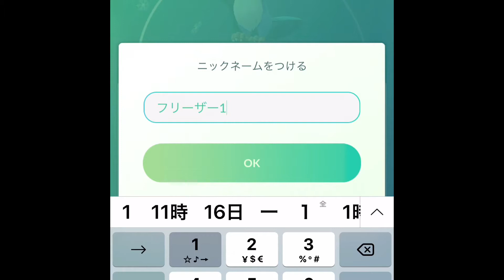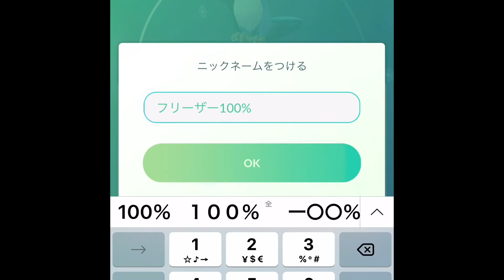フリーザー初ゲットが、まさかの100％個体値！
フリーザー100％個体値、初ゲット！

本業は、2001年4月網走市南7条東6丁目で開業
夫婦二人、あんま・マッサージ・指圧師、はり師、きゅう師の国家資格を有する治療院、按鍼堂を経営しています。
良かったら、ホームページも見てねー！

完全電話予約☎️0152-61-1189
Lineからも予約出来ます
IDはanshindow
定休日は毎週水曜日と第1、第３木曜日！

土日、祝日、ゴールデンウイーク、お盆は営業中！

受付は午前9時から午後6時

営業時間は
午前9時半から午後7時15分
最終受付、午前11時、午後6時半

昼休みは午後12時から１時